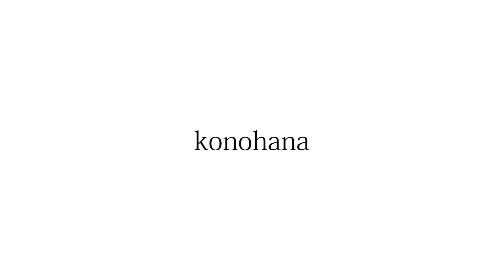お正月を普段着物で楽しむシリーズ：第2回 普段着物をきれいに着るための半襦袢の下準備と着方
お正月を普段着物で楽しむシリーズ
第2回：普段着物をきれいに着るための半襦袢の下準備と着方

今回は普段着物をきれいに着るための半襦袢の下準備と着方を

‹店舗情報›
OPEN  水〜土曜日 13:00〜17:00(日、月、火曜日 店休み)